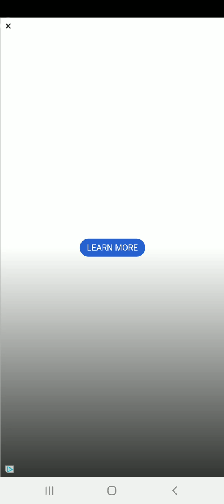CARROM DISC POOL. INSTALL,PLAY AND WIN MANY PRIZES.